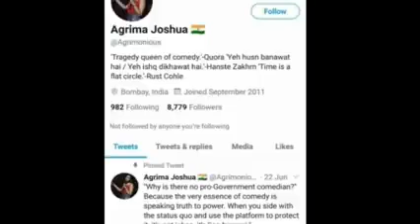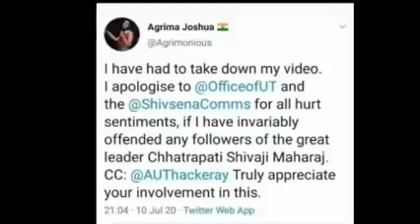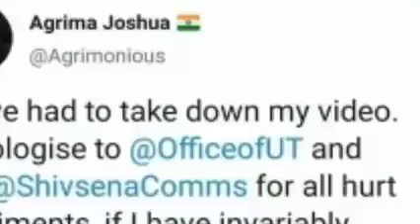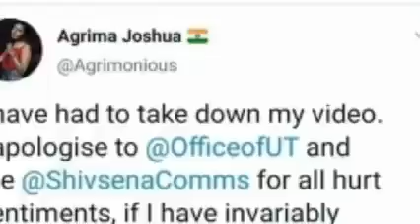AGRIMA JOSHUA ON SHIVAJI MAHARAJ अखेर शिवभकतंचि मांगीतली माफी AGRIMA JOSHUA & SAURAV JOSH